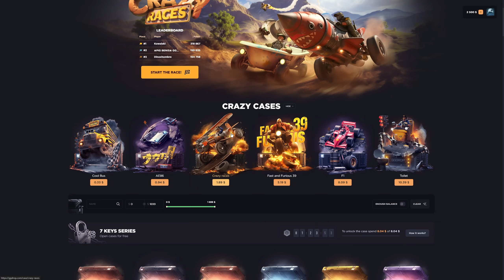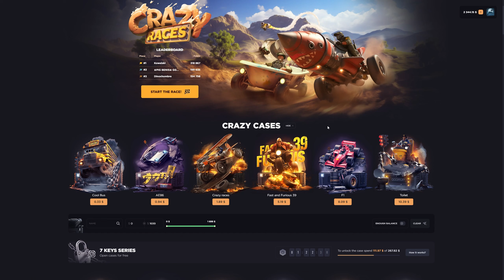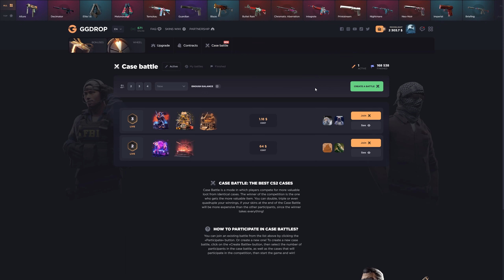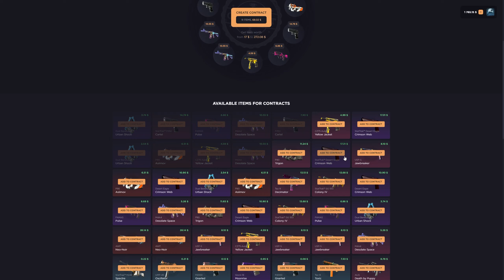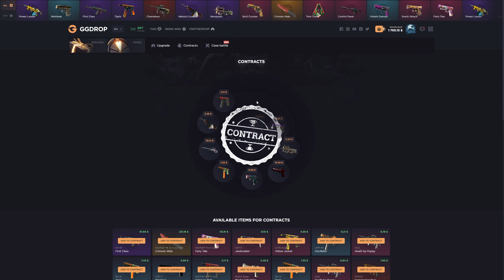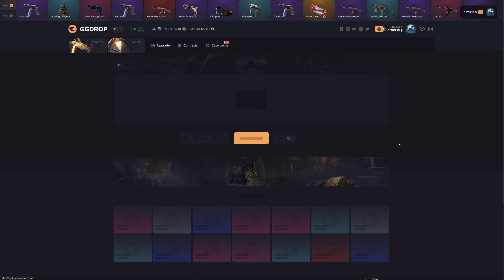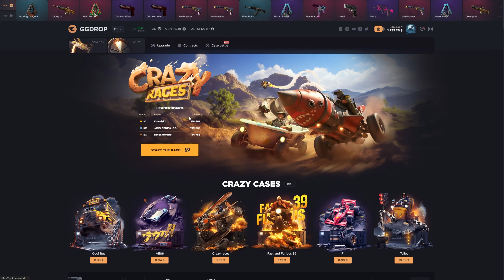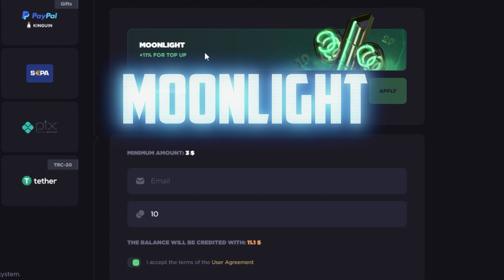GGDROP NEW CRAZY RACES EVENT & NEW CASES MADE HUGE PROFIT!!? (GGDrop Promo Code 2024)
► Use my GGDROP promo code "moonlight" or this link for a free deposit bonus %11 on GGDROP!
 ►Wheel Spin Promo Code - LHFNLSB

GGDROP Promo Code; moonlight will give you the best bonuses currently available at GGDROP.
Get The Best Deposit Bonus, Free CS2 skins on GGDROP and much more.

► Hey Guyz, We're back on GGDROP! We'll do GGDROP Case Opening and GGDROP Upgrades and I will show you best ggdrop PromoCode to use in 2024.
Can I be lucky on cs2caseopening on GGDROP?
Use ggdroppromo promo code ''moonlight'' for the best bonus.

ning 2024,hellcase,Leylos16,hellcase case opening 2023,hellcase giveaway,hellcase 2024,hellcase promo code 2024